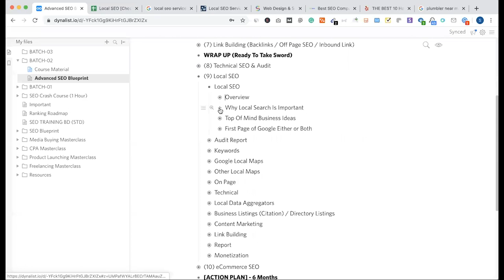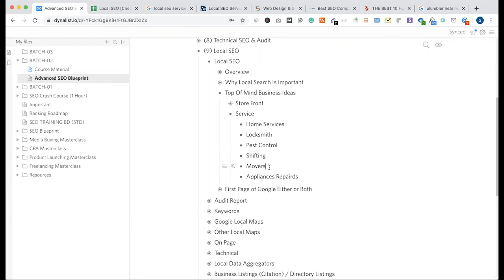2. Why Local Search is Important (লোকাল সার্চ কেন গুরুত্বপূর্ণ)? | Local SEO Bangla Tutorial 2024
Why Local Search Is Important:

- 50 percent of people who did a local search on their phone went to a physical store within one day.
- 34 percent who did their search on a computer or tablet did the same.
- 18 percent of local mobile searches lead to a sale within one day.
- 60 percent of American adults conduct searches for local services or product information on tablets and smartphones.
- 50 percent of searchers on their mobile phones who conduct local searches are looking for things like a local business address.
- 78 percent of local-based searches on a mobile device end in purchases being made offline.
- 71 percent of people who have been surveyed have said they search for the location of a business in order to confirm its existence before going there for a first-time visit.
- 1 in 3 searches on a smartphone were conducted just before arriving at a store.
- 97 percent of consumers looked online for local businesses in 2017, with 12 percent looking for a local business online every day.